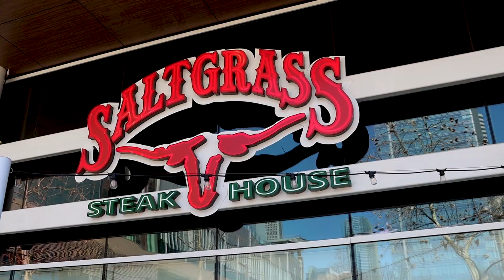Welcome to Houston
Welcome to the host city for the 2022 LCMS Youth Gathering, Houston, TX!

Learn more about the Gathering, our facilities, and how we will serve the community of Houston